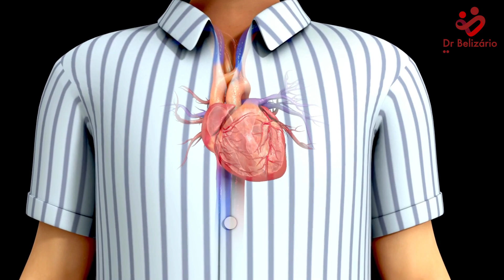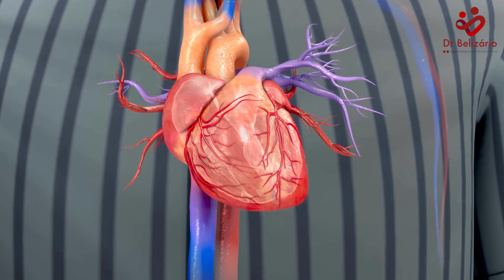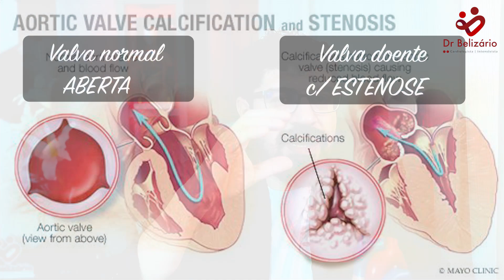Coração Grande Hipertrofiado: O Gigante do Peito Pode Ser Mortal?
Marque sua teleconsulta com o Dr. Belizário, diga que assistiu esse video e ganhe um desconto especial de seguidor do canal:

Entre nessa aventura cardíaca comigo, Dr. Eduardo Belizário, e vamos juntos decifrar o enigma da doença do "Coração Grande", começando pela Hipertrofia Ventricular Esquerda. Entenda o que é hipertrofia ventricular esquerda? Conheça essa resposta adaptativa do coração à hipertensão arterial crônica e que também pode estar presente em outras doenças cardíacas e condições que você nem imagina. Vem descobrir neste vídeo, aonde exploraremos suas causas, sintomas e possíveis tratamentos de forma simples e descomplicada.
    A Hipertrofia Ventricular Esquerda é um risco à vida? Vamos juntos buscar a resposta para essa questão intrigante e muito mais!

00:00 – Introdução
00:34 – O que é coração grande hipertrofiado? O que é HVE?
00:58 – Qual o tamanho e como funciona o coração?
03:31 – O que causa o coração grande hipertrofiado?
05:31 – Quais as sintomas de coração grande hipertrofiado?
07:05 – Como você descobre que tem coração grande hipertrofiado?
11:11 – Tem tratamento para coração grande dilatado?